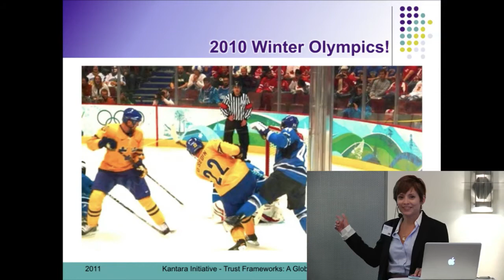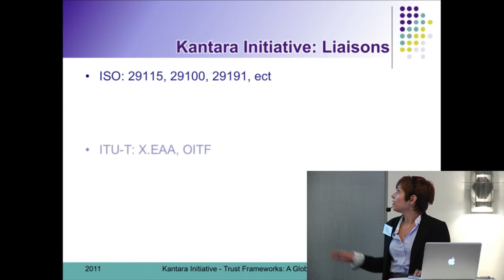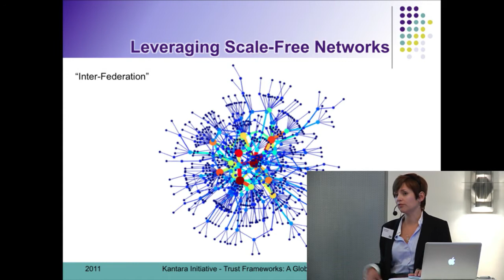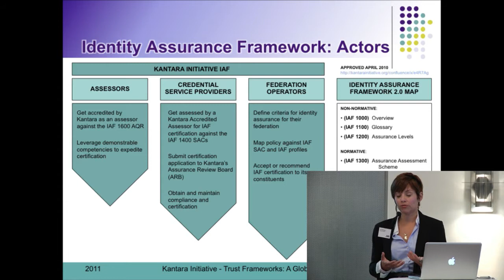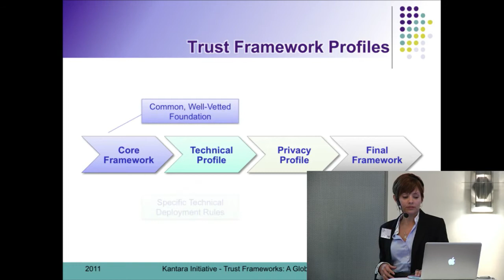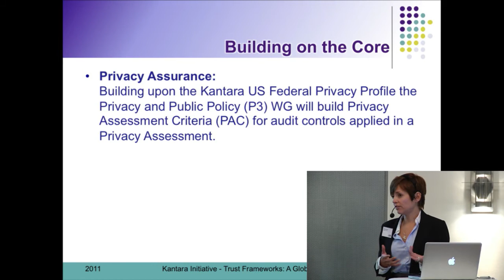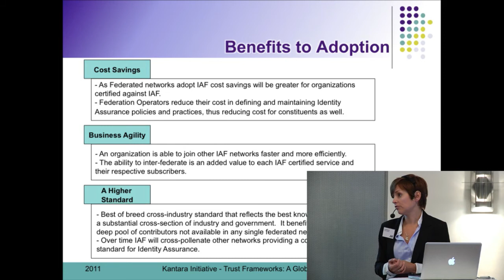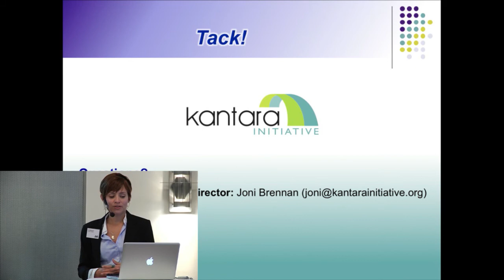The Bridge to Assurance Communities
Governance and Technical Interoperability

Joni Brennan, Executive Director of Kantara Initiative

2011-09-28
Stockholm